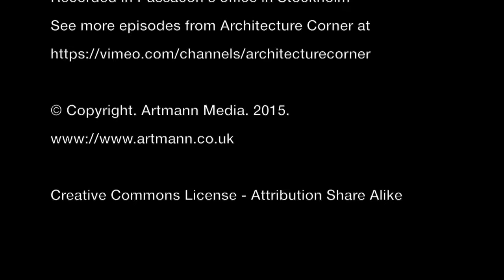Irrelevant business information - Architecture Corner, episode #33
Mikael Flovén gives his view of irrelevant business information and share examples from different organisations. The host of the show is Casimir Artmann.

Links

This episode was recorded in Stockholm in November 2015.

Published by Artmann Media, Höganäs, Sweden, December 2015.